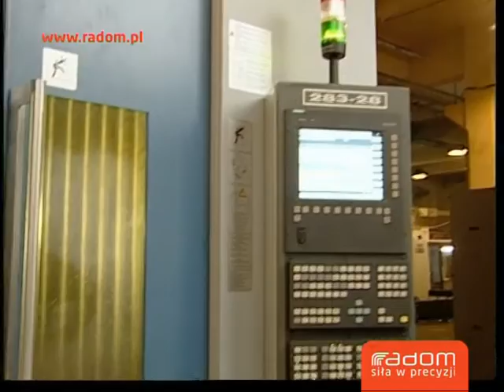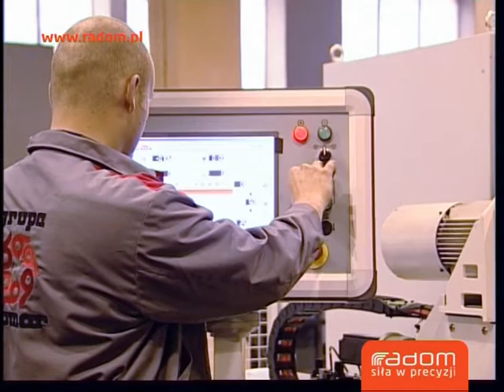Fabryka Broni Łucznik Radom (12.05.2012r.)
Prezentacja Fabryki Broni Łucznik. Firma wspólnie z Miastem Radom realizuje projekt promocji gospodarczej.